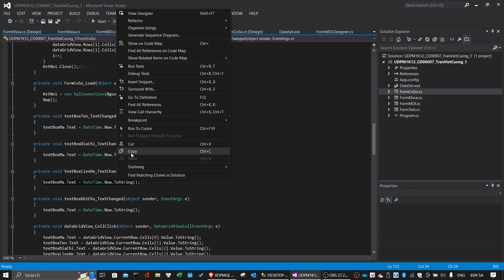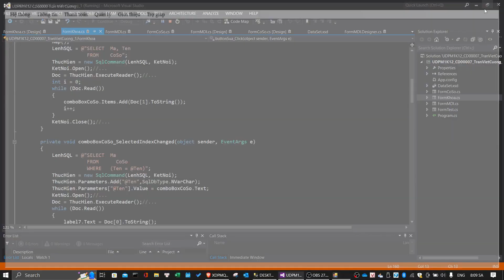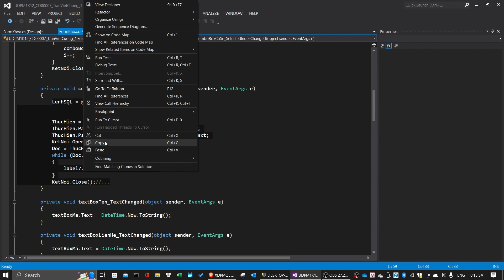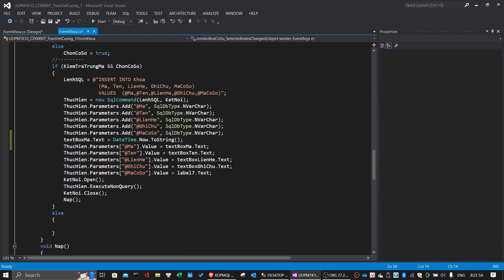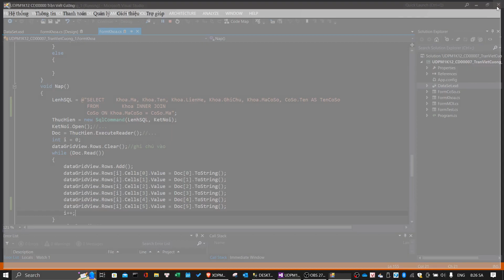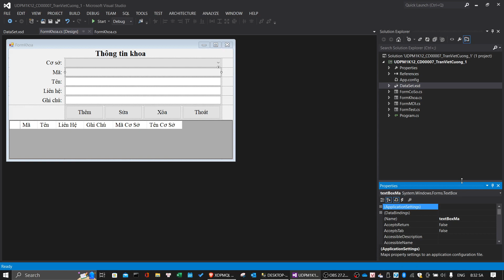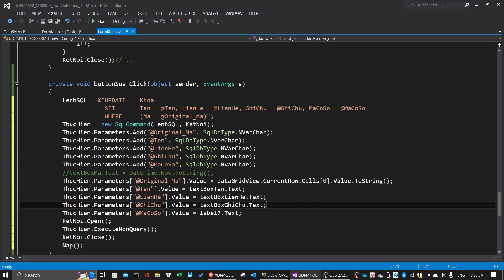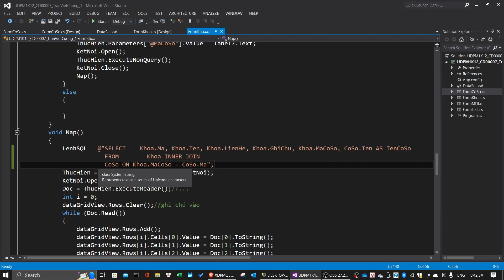XDPMQL-Form Khoa-Nút Sửa, Xóa, chỉnh sửa lại nạp dữ liệu lên DataGridView.